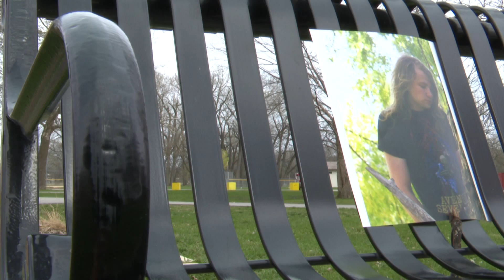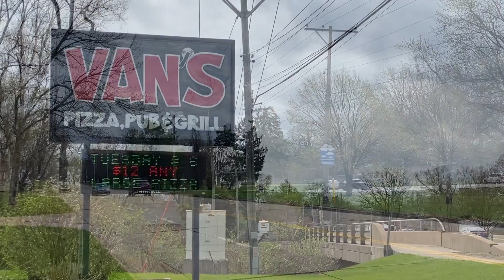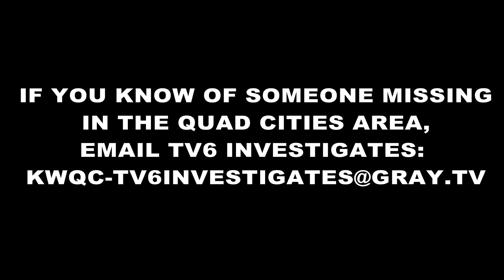Have You Seen Me: Still looking for David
David McAllister was 22 when he disappeared in 2017. He had just come home after spending a few years traveling around the U.S., and was ready to settle down. The morning of his disappearance, McAllister texted his mom and dad both and said he needed to go away for a while. He grabbed his backpack, bible and cell phone, leaving in the middle of the night.